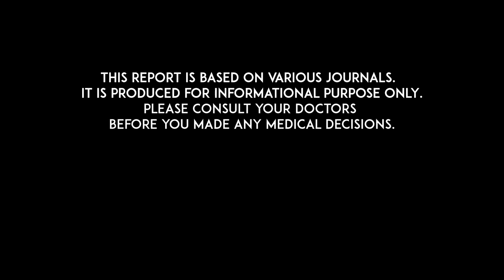खोकीको घरेलु उपचार COUGH Home Remedies for BABY & CHILD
Coughs play a role in clearing irritants and infections from the body, but persistent coughing can be annoying. The best treatment for a cough will depend on its underlying cause.